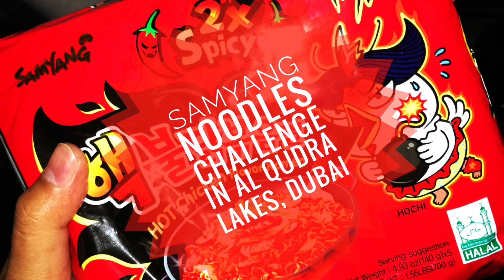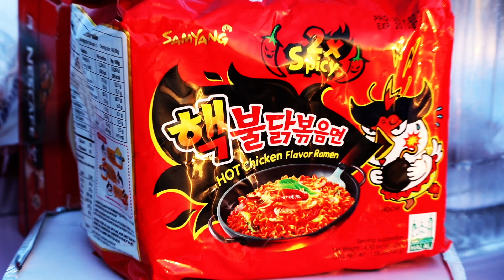How Hot The Samyang Noodle Is?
This is not a sponsored vlog, but if Samyang will sponsor and give us more noodles, we'd love to do this again. :)

This is a Casey Neistat inspired vlog. Daghang salamat!

Note: videos were all taken with an iPhone7 and edited with an iMovie, with again, an iPhone7.